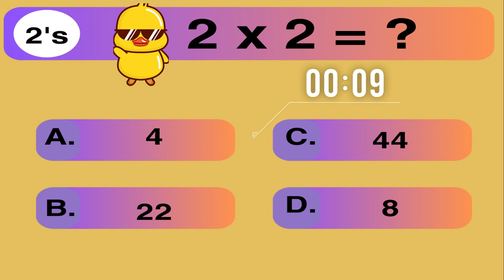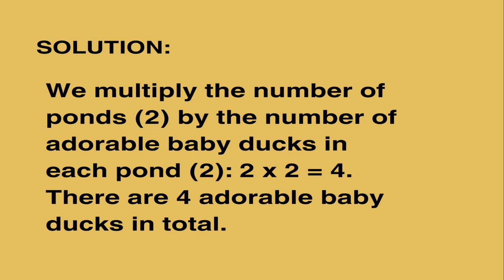SOLVE THE DUCK PROBLEM | MATH SKILL 2's Multiplication | Word Problem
Grab your pen and paper to enhance learning (rotor skills for greater retention)!

In this video, we'll show you how mastering the fundamental mathematical operations can be a breeze. We break down the basics with easy-to-follow word problem samples that demystify math. Whether you're a student looking to build your math skills or an adult seeking a refresher, our content is designed for everyone.

Our engaging approach will not only help you solve math problems but also boost your confidence in the subject. With fun and relatable examples, you'll find yourself not just learning but having a great time too!

Math doesn't have to be intimidating, and our videos are here to prove it. Join us on this mathematical journey, and let's make math simple, fun, and enjoyable.

skills and have a blast while doing it!!!

Credits:
CC